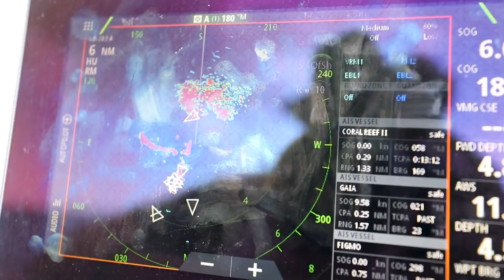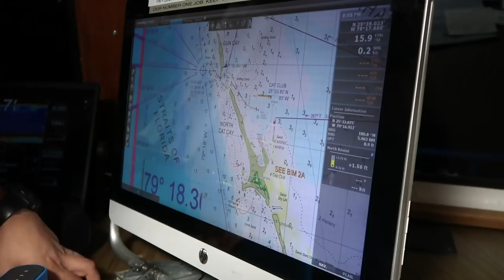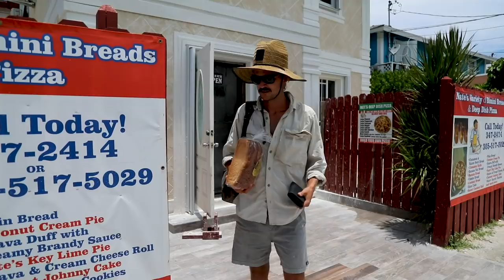How to Mount a Dinghy... Ep. 169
You can't miss this invaluable lesson with Riley today folks.. he's showing you how to mount a dingy 😂. Tiger shorts, optional. Welcome back to the sunny Bahamas, with 80% humidity and a high chance of death if you're not in the ocean. Join Riley and myself onboard La Vagabonde for a little adventure down to Turtle Island and back to the mainland, where we jump on a golf cart and see what Bimini has to offer.

00:05 Chase McBride - Cedar & Oak
00:36 Anywhere You’re Not - Blissful Red
04:00 HEEBLAY - Higher
12:17 River Left me Dry - Dominic Bennett
15:15 Joe Marson - 123